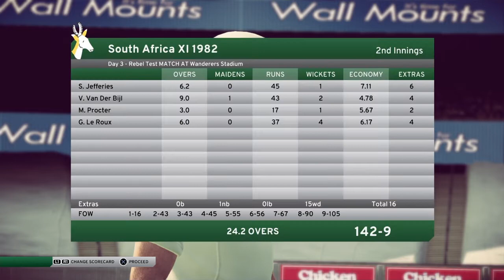DBC17 - Rebel Tours. 1st 'Test' - South Africa v SAB XI.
Day 3 - conclusion to the Test recreated in DBC17